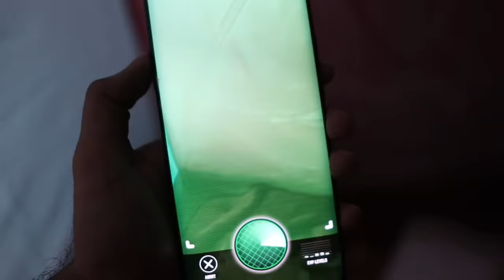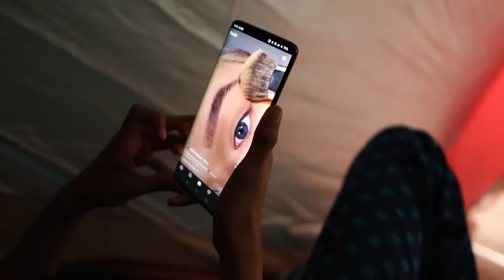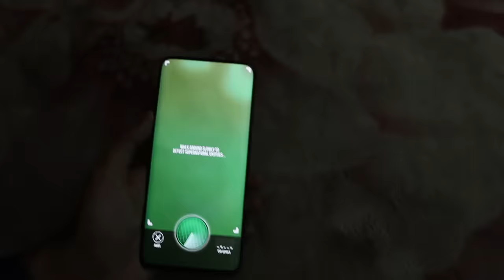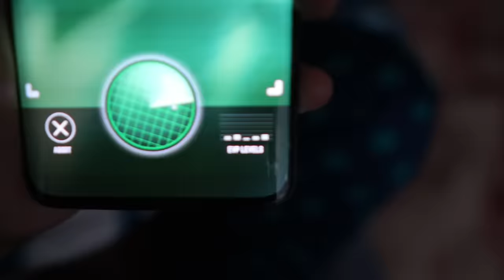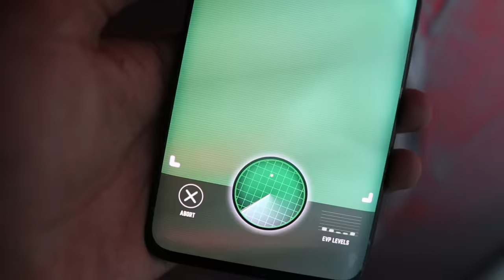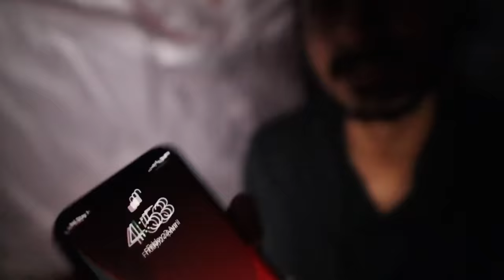ഒരു രാത്രി FULL TENTiൽ ഒറ്റക്ക് ഞങ്ങൾ 😳 TRYING GHOST APP 🔥 UNBOXINGDUDE